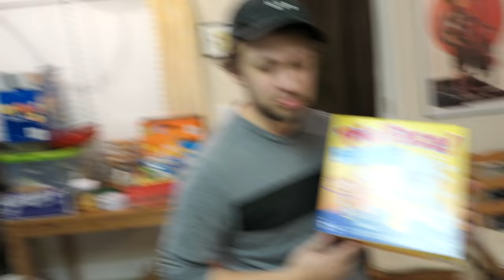Screw Identification • 12.28.18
It's a day of recording at Cheffcon! A Stephen & Friends Q&A, Smash Brothers, and Jackbox will all be coming your way in the near future. Also, there's a lot of whipped cream.